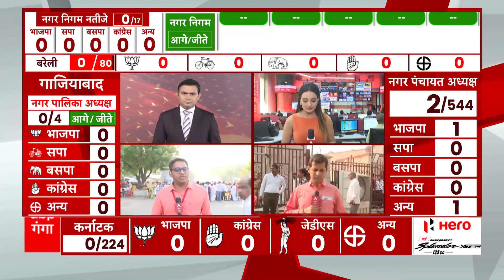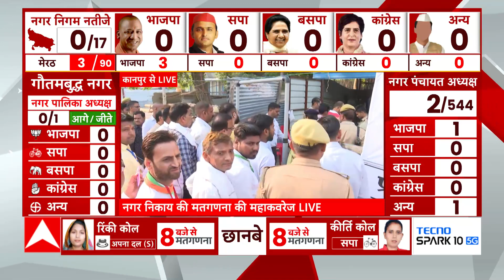UP Nikay Chunav Results : मतगणना को लेकर Kanpur में क्या है माहौल, प्रत्याशियों की बढ़ी धड़कने